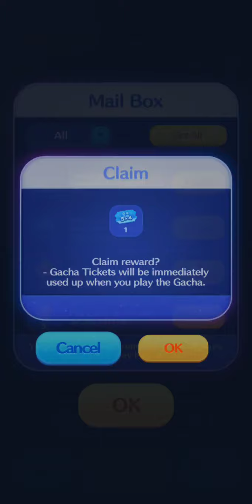TsumStadium ~ Vanelloppe & Sparkling Flynn Gameplay + MORE